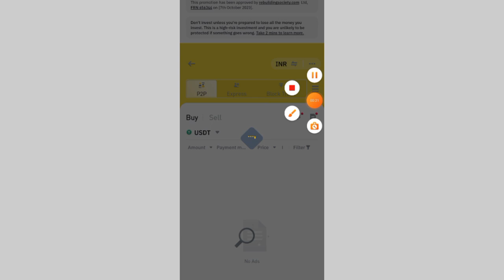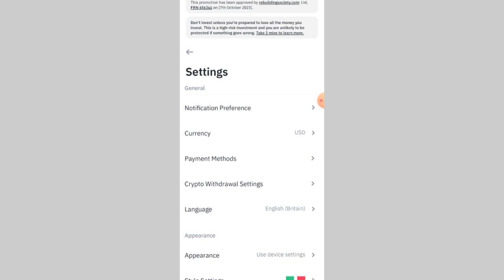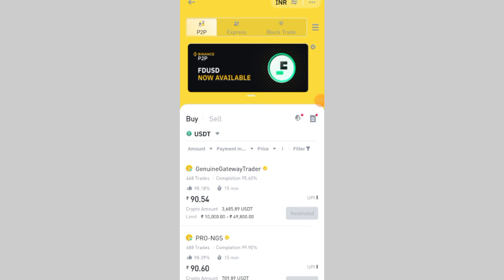binance p2p ads not show problem solved | binance p2p ads not showing | Binance P2P no ads